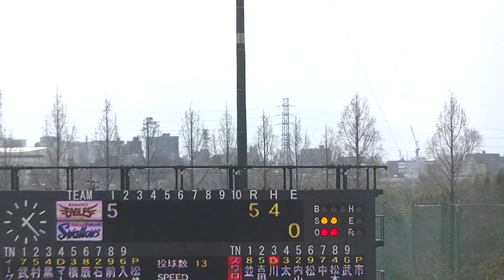楽天 松井 友飛 速いストレートで川端慎吾を三振 【東京ヤクルトスワローズ対 東北楽天ゴールデンイーグルス 2022年3月21日 戸田球場】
イースタンリーグ ヤクルト対 楽天 2022年3月21日の試合  そのほかの動画はこちらにまとめました。